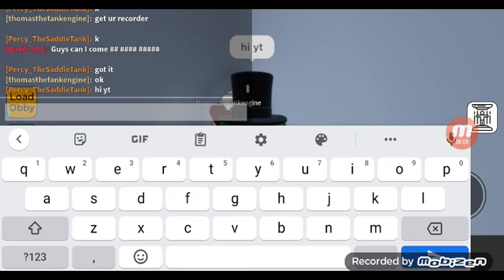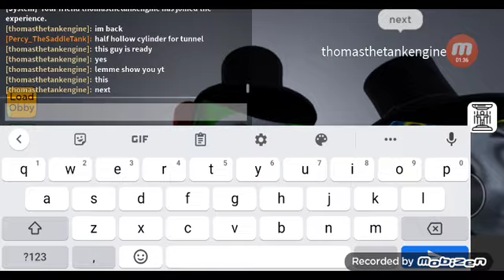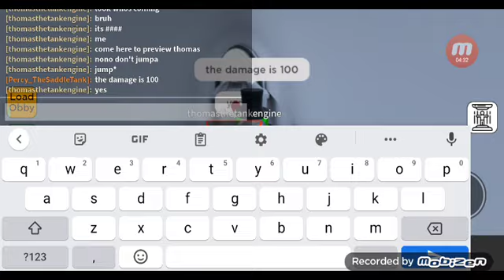How we made the tunnel in obby creator